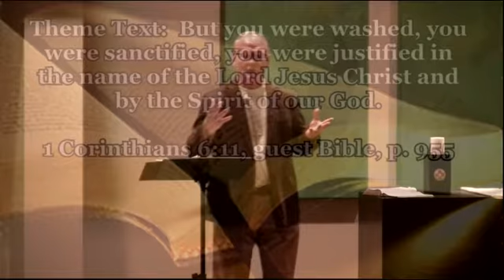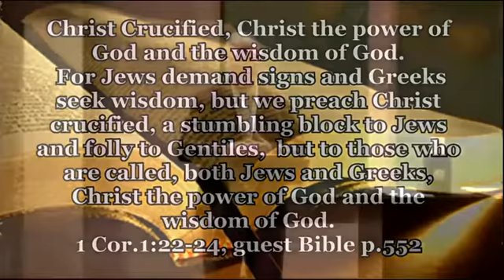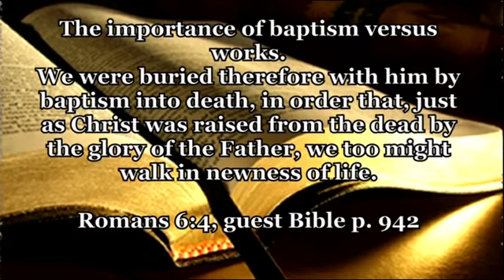the door 1015177